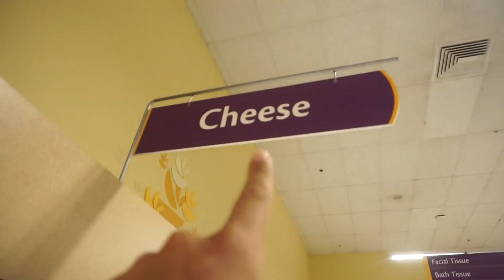SUPER MESSY EGG ROULETTE CHALLENGE!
This egg roulette challenge got a little messy lol

➢ ashleynocera
➢ alexsharoykin